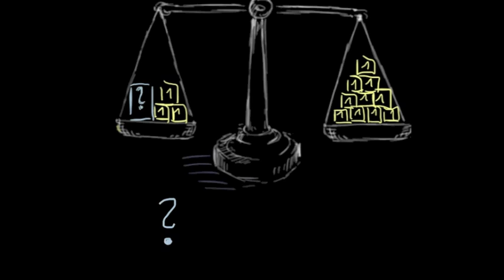Einen Zusammenhang mit einer einfachen Gleichung ausdrücken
Übersetzerin: Bettina Louis